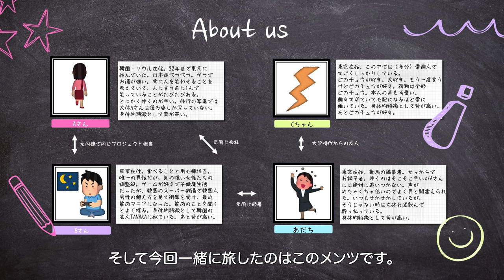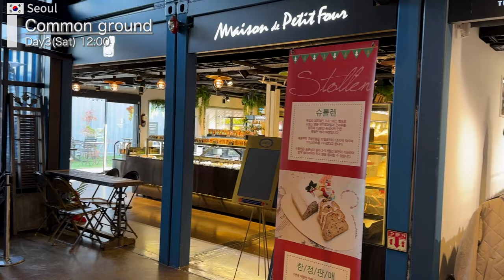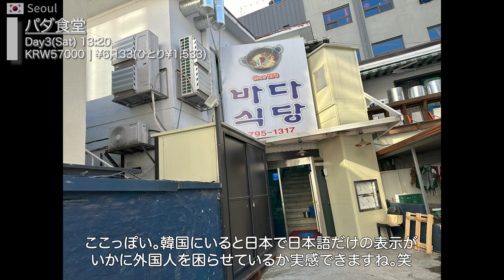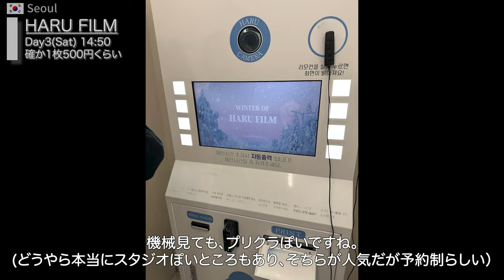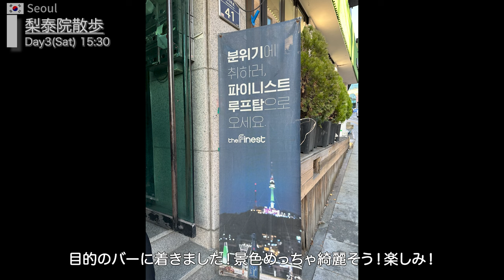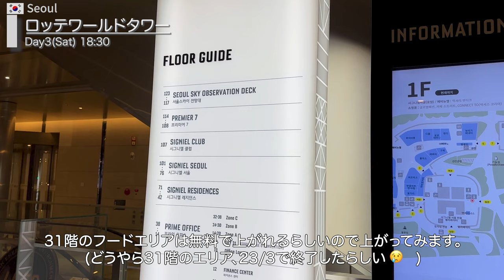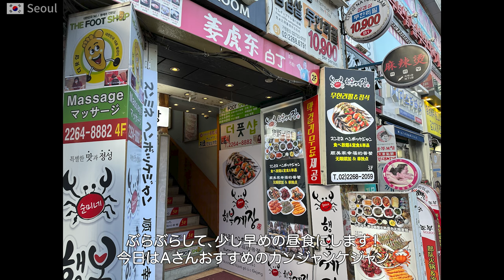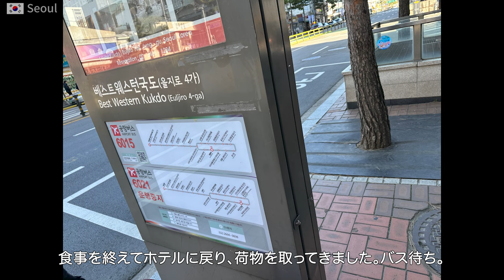🇰🇷ソウルvlog 韓国旅行 観光モデルコース|韓国在住友人に教えてもらう韓国名所|30代会社員 |コスメ、グルメ、美容、梨泰院、江南 adachi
韓国ソウル2泊4日旅のvlog、後半🇰🇷
編集してるだけでまた行きたくなる韓国・ソウル🥰
前半はど定番ばかり行ってましたが、後半はその他穴場なども回ってます🎶
個人的に、韓国フードの中でも、日本で同じ値段で絶対に食べられないのはカンジャンケジャンだと思いました。ぜひ食べてみてください〜〜〜

📷最近買ってよかった旅グッズ・magsafe自撮り棒📷
↑挟まなくて良いから本当便利！

00:00 オープニング・旅の概要
00:30 美容医療
01:20 Common Ground
03:50 パダ食堂
04:38 ビニル・アンド・プラスティック
05:30 HARU FILM
06:10 梨泰院散歩
07:45 OLIEVE YOUNG
08:15 ロッテワールドタワー
09:55 ロッテワールドモール
10:20 シジョ明洞タッカンマリ
11:30 59 Stairs Wine Bar
14:02 スンミネ ヘンボッケジャン（カンジャンケジャン）
15:00 最後に